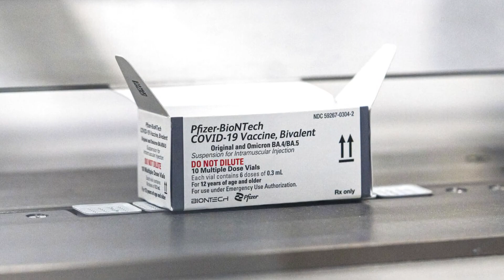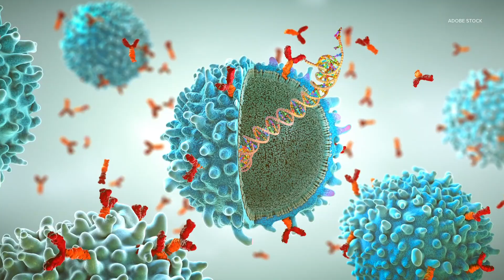Study shows mRNA vaccine enhances cancer immunotherapy treatment: HealthLink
Some cancer patients who took 'checkpoint inhibitors' and received the COVID-19 vaccine saw surprising results.